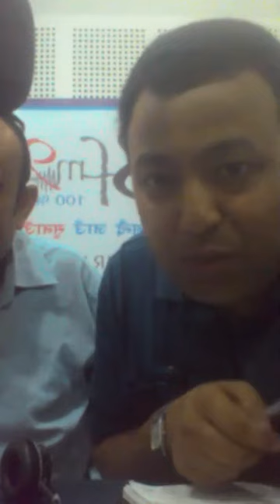Mental Health Issues at SDG era with Dr Ranjan Thapa